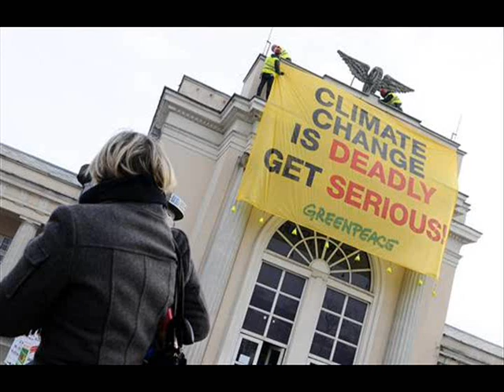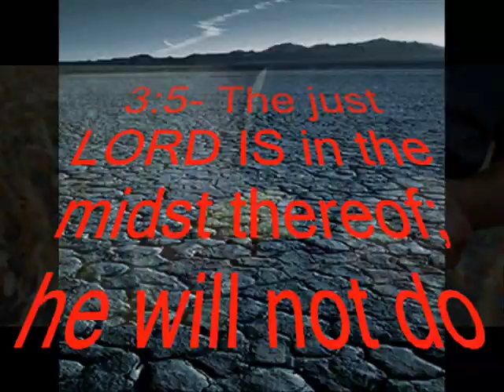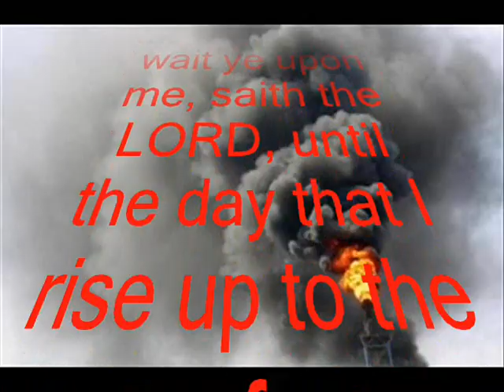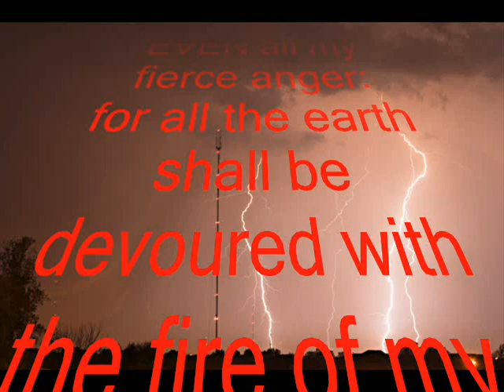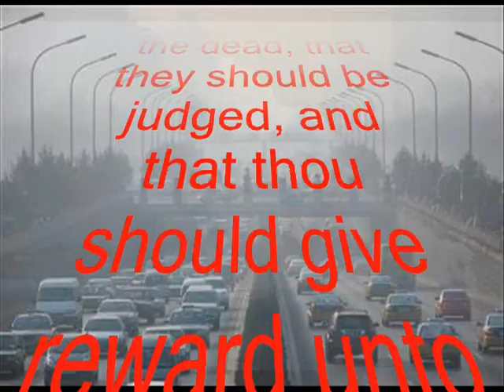Nobel Halo Fading Rapidly For Climate-Change Panel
"Like grabbing the tail of a tiger, the I.P.C.C. has gotten the world's attention, but now the challenge is to get the tiger to head in the right direction," said Michael MacCracken, a longtime contributor to panel reports and a chief scientist for the Climate Institute, a nonprofit group. It may be uncomfortable for scientists who seek certainty in data to turn to the issue of how to weigh uncertain threats. But decision makers are not well served if the spectrum of poorly known possibilities. along with the level of uncertainty, are not also conveyed by experts. If you say nothing until you have high confidence and solid evidence, you're failing society. In other words, the "tipping-points" could be reached before anyone knows what the "tipping-points" exactly might possibly be!